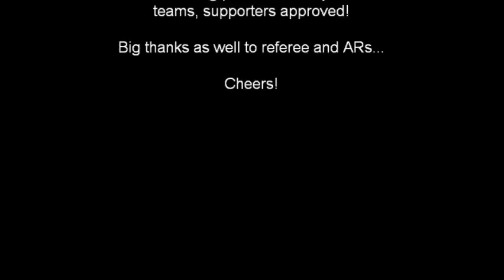BBRFC Celtic 2 vs RRC Pajot. VRB Reg 1. 01/03/2015 Pt2/2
VRB Regional 1
01/03/2015 @VUB, KO 4pm

BBRFC Celtic 2 vs RRC Pajot

2nd half.

Referee: Rudi De Cocq